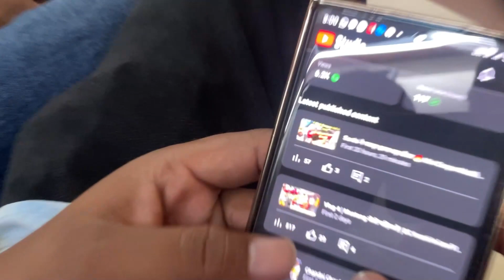Haryana-UP Ka Culture Dekha Aj | Bachpan Yad Aa Gaya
Best MUSEUM For Family & Kids

Hey friends, Nitin Choudhary this side & thank alot for watching my videos. Please "LIKE" the video if you enjoyed watching or also "COMMENT" if you want to Suggest something or Appreciate.